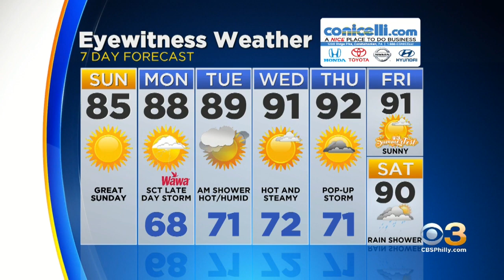Digital Brief: June 23, 2019 (AM)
Jan Carabeo has the Sunday morning Digital Brief.